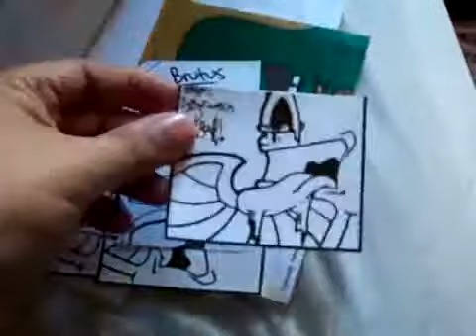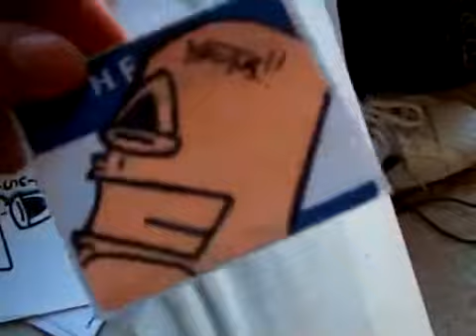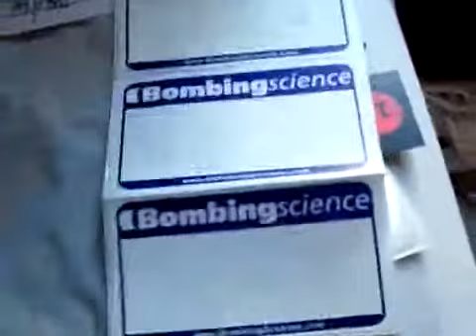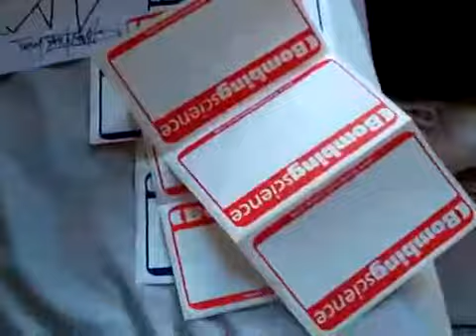Stickers Packs #1 Brutus, Napom. Bombing Science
Stickers Pack From Brutus (facebook)
Stickers Pack From Napom (Facebook)
Stickers Pack From Bombing Science (Bombing science website)